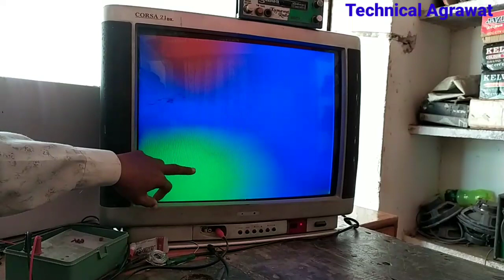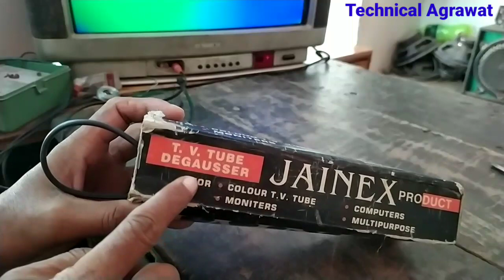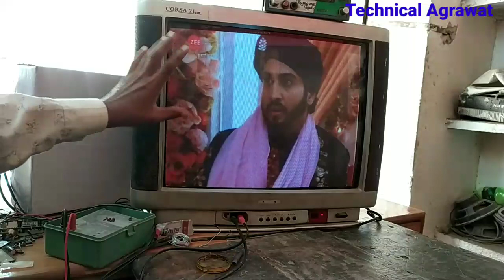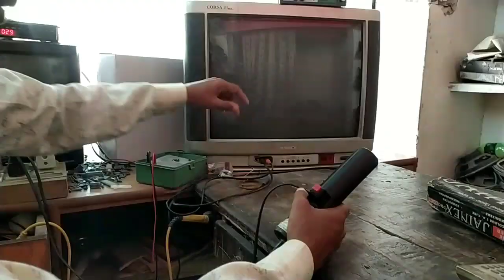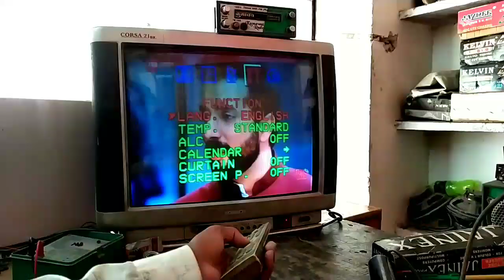Color patch solution in tv screen ! color patch problem ?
Color patch solution in tv screen ! color patch problem ? Is video me crt tv and monitors ke screen par color patches aa jate hai, and picture ke sath color patches aane se color kharab ho jata hai,is video me color patch solution dikhya gaya hai,